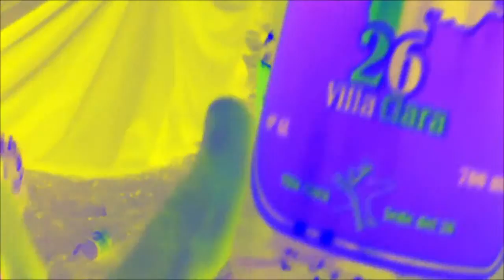08 DIA2 paseo1 [Rotilla 2010 (casi) sin cortes]